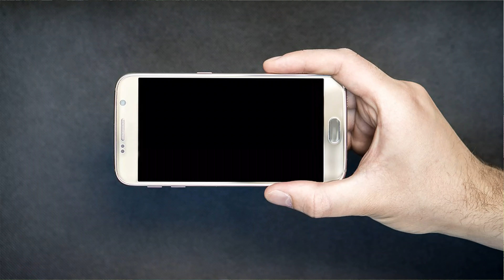Membuat Video Dengan HP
Video tutorial cara membuat/merekam/ shooting video pakai/menggunakan hp android agar video lebih cinematic dalam pengambilan gambar. Bikin video pakai hp (Merekam Video dengan Android).
By : masbro tutorial official